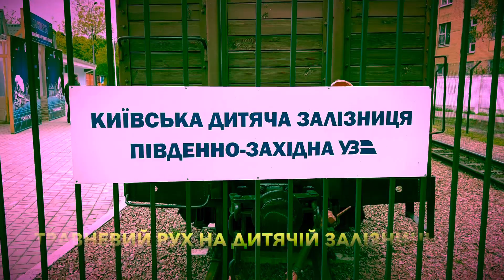ГР-336 працює на травневій Київській дитячій залізниці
Уже 70 років працює у Сирецькому парку столиці раритетний вузькоколійний паротяг Гр-336- саме він відкривав рух на Київській дитячій залізниці а потім працював у інших місцях та знову повернувся до Києва